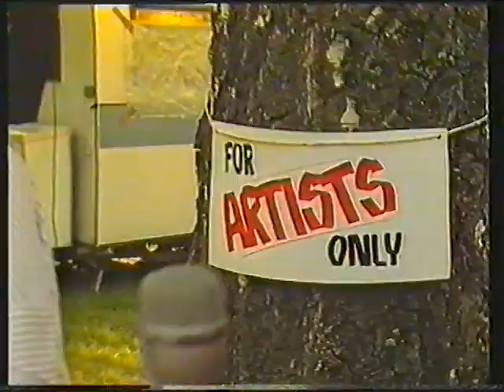Joe Zawinul Syndicate in Pori Jazz 1988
Joe Zawinul Syndicate's concert in Pori Jazz festival in Finland. 16th July 1988

Line up:
Joe Zawinul, Keyboards
Gerald Veasley, Bass
Scott Henderson, Guitar
Cornell Rochester, Drums
Darryl Munyungo Jackson, Percussions
Lynne Fiddmont, Vocal